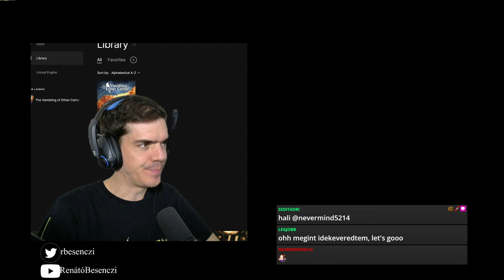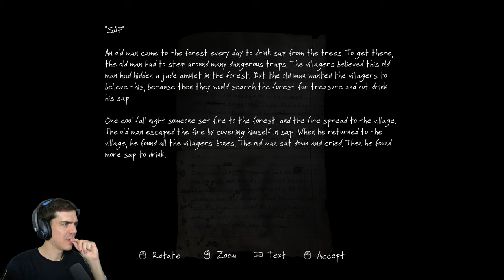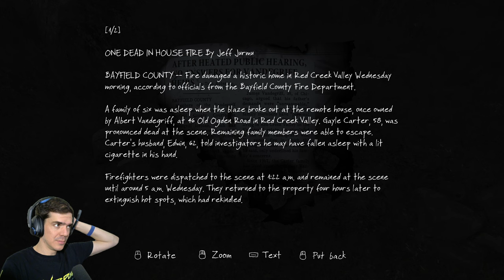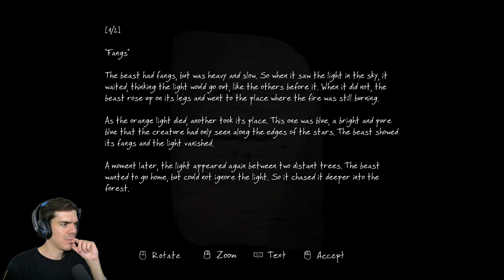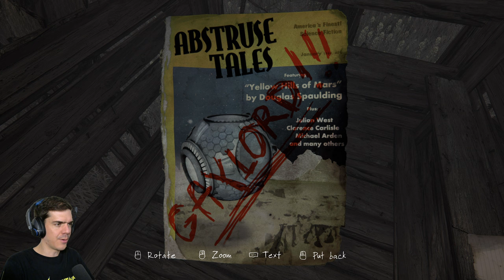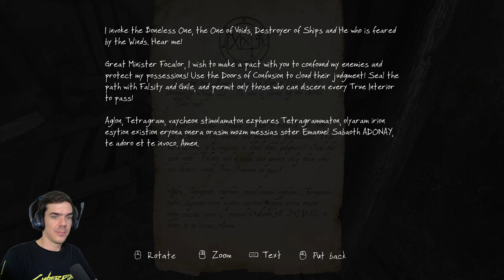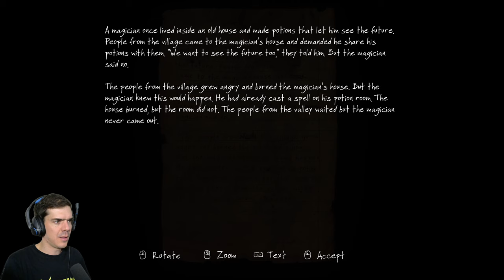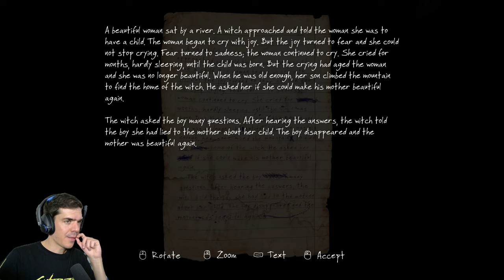Hova tűnt Ethan Carter? | Ti kértétek...